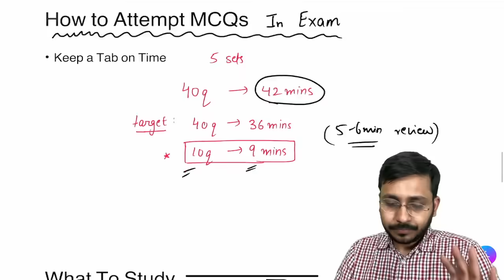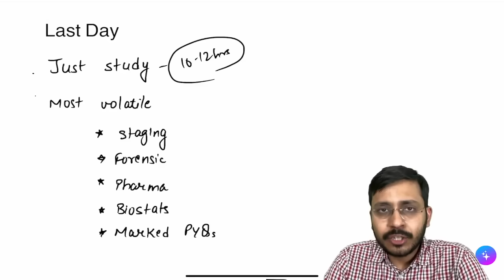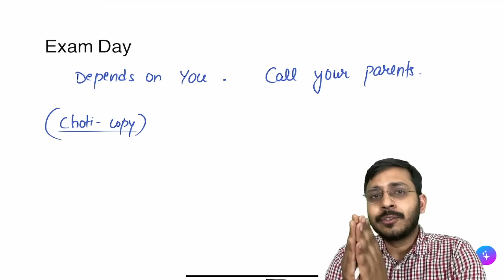Exam Day Strategy- NEET PG | What To Read on the last day.